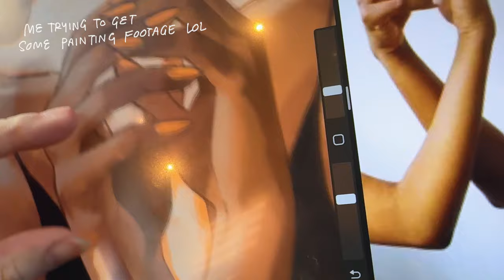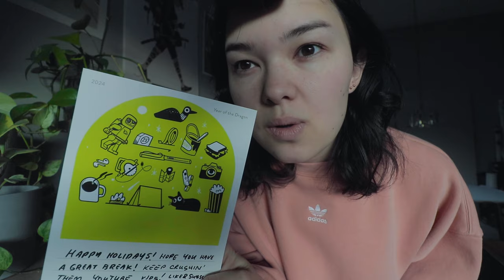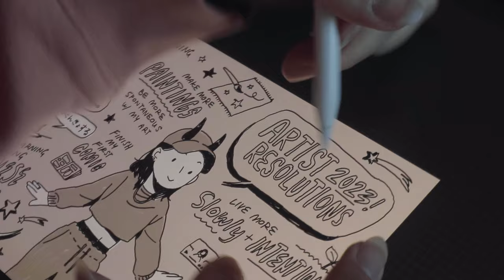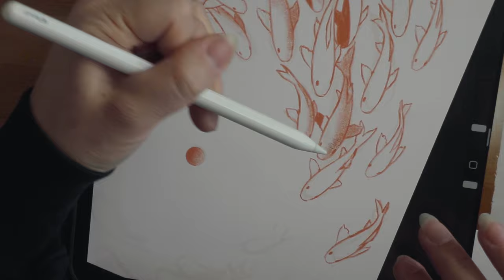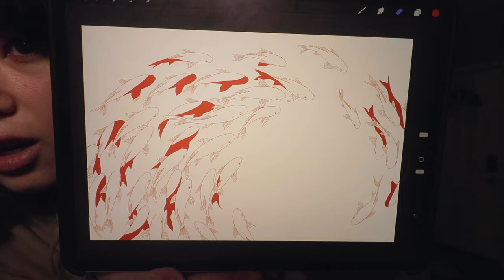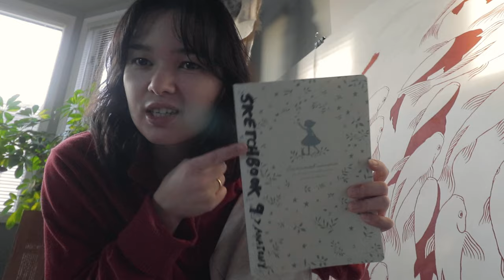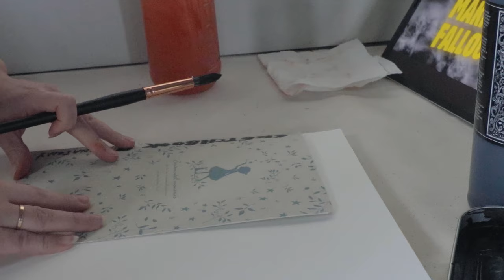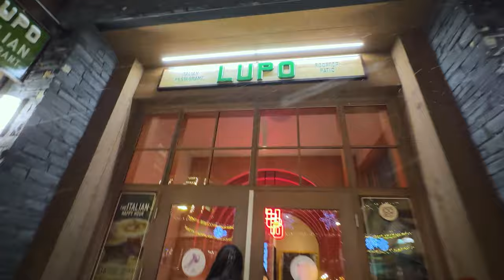artist studio vlog ★ starting a new painting, new years reflections & a cozy lil trip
Happy new year my CHILDRENNN hope you all had a restful break and a lovely start to the year!!! This fun lil vlog has all the good stuff - starting a new painting, some new years resolution stuff, some doodles and sketchbooking, and finished off with a lovely lil trip to the rockies. Hope yall enjoy XOXOXO

» Camera: Canon SL2 w/ 18-55mm, 10-18mm lens w/ Moment Cinebloom 10% Diffusion Filter, iPhone 14 Pro Max
»  Microphone: Deity V-Mic D4 Duo
»  Editing Software: Premiere Pro CC
»  Titles Typeface: Karrik by Jean-Baptiste Morizot + Lucas Le Bihan (Velvetyne Type Foundry)